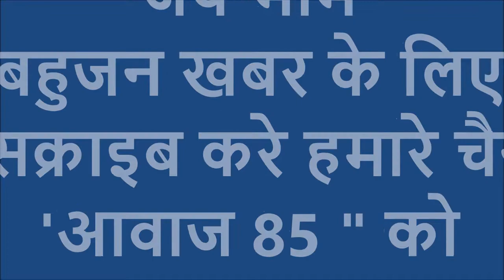डॉ पायल तडवी को न्याय दिलाने को भीम आर्मी सासाराम ने निकाला कैंडल मार्च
जातीय उत्पीडन के चलते आत्महत्या करने वाली मेडिकल की आदिवासी छात्र डॉ पायल तडवी को न्याय दिलाने के लिए पुरे देश के बहुजन एकजुट है और सडको पर उतर रहे है ,इसी कड़ी में बिहार के रोहतास जिला मुख्यालय सासाराम में भी भीम आर्मी रोहतास द्वारा कैंडल मार्च निकाला गया
 पूरी खबर जानने के लिए विडियो को अंत तक देखे

फेसबुक पर हमसे जुड़ने के लिए इस लिंक पर जाये ।
व्हाट्सएप्प पर हमसे जुड़ने के लिए नीचे दिए गए लिंक पर जाए ।

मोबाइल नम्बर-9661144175